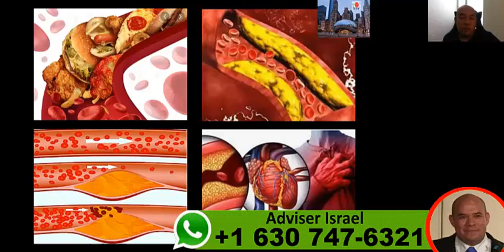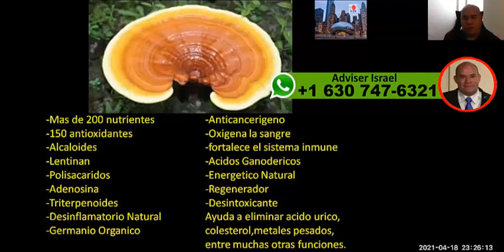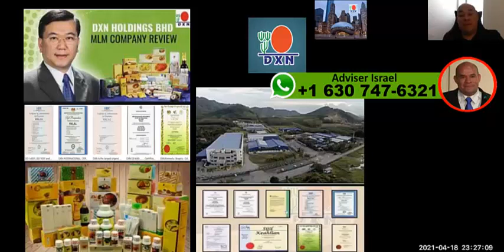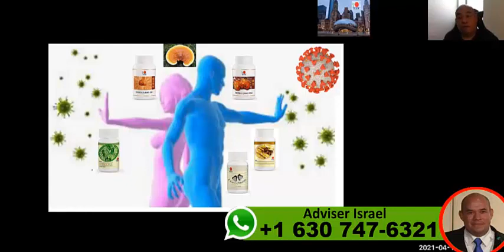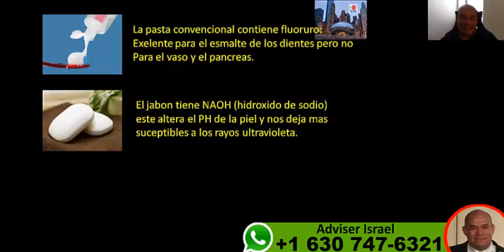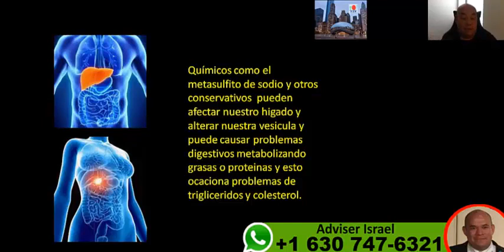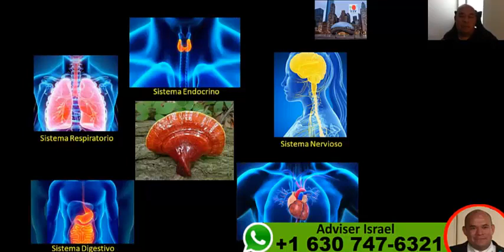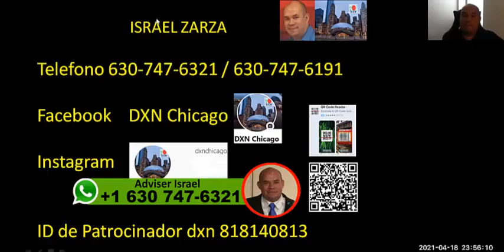Protégete de las toxinas con Ganoderma ☎️